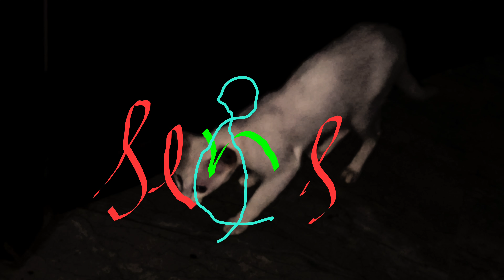Sense the essence of a scene.